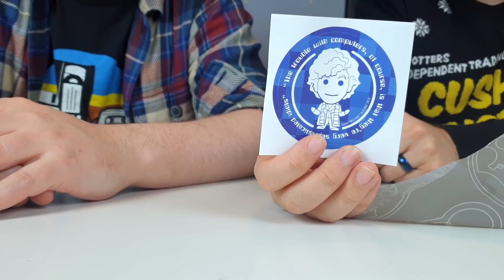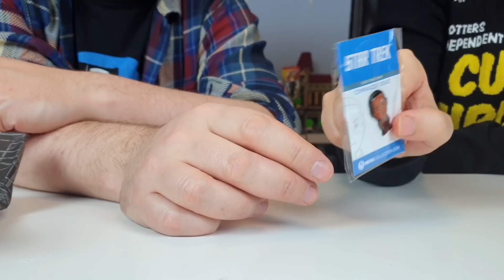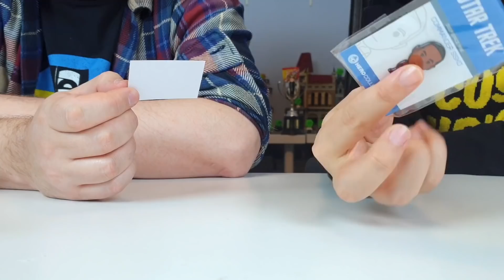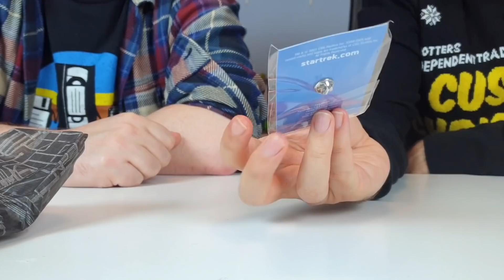Advent Calendars 2021 Day 17 | Ashens & Nerdcubed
Watching America
All my life
There's panic in America